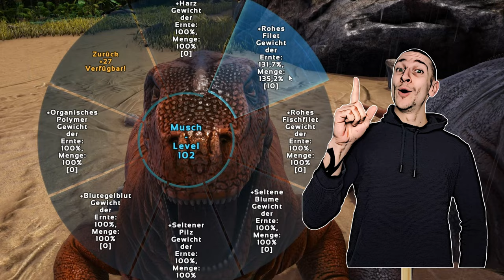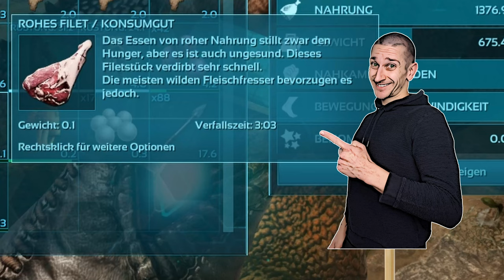ARK Taming Guide | Moschops zähmen und seine Fähigkeiten mit Humor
Moschops zähmen. Besser Farmen. Bester Start Dino
Der ultimative Taming Guide für ARK - Heute - Was kann ein Moschops
ARK Wie zähme ich einen Dino ?
Diese und mehr Fragen beantworte ich in meiner Tutorial Reihe.